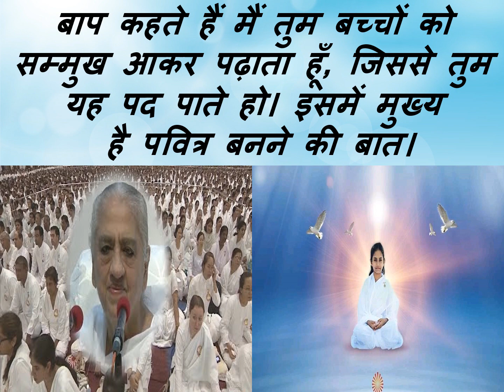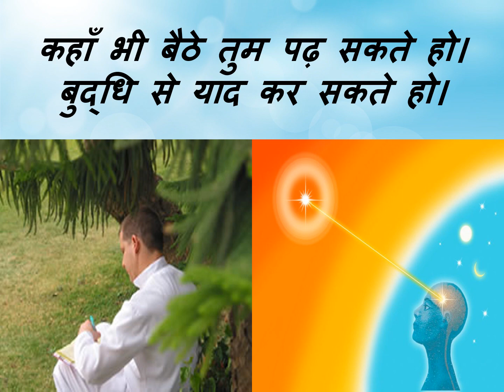Jewels Of Murli HINDI 29-12-2020